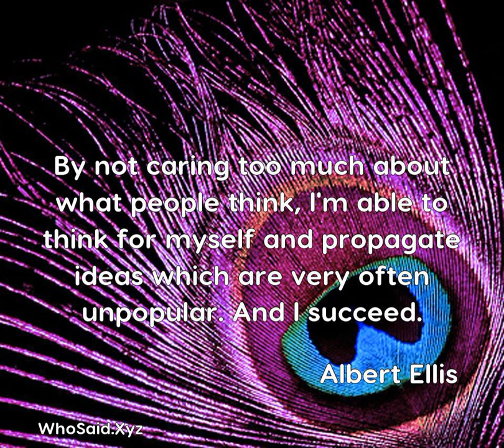Albert Ellis: By not caring too much about what people think, I'm abl ......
By not caring too much about what people think, I'm able to think for myself and propagate ideas which are very often unpopular. And I succeed.  A quote from, Albert Ellis